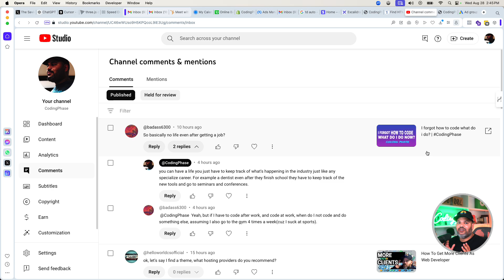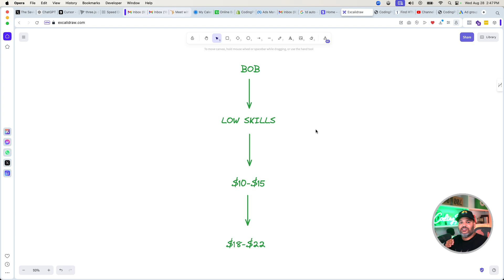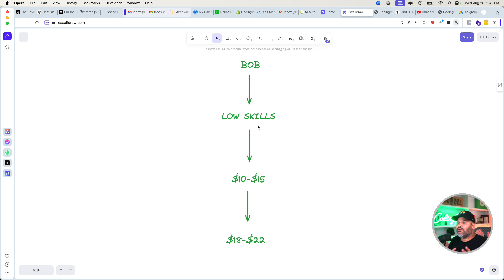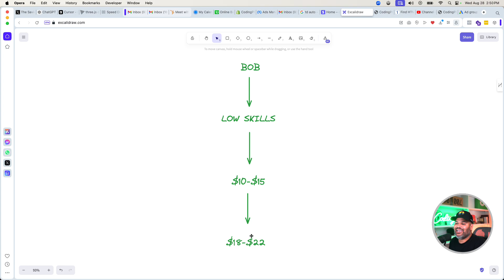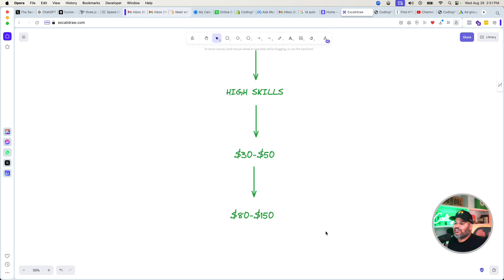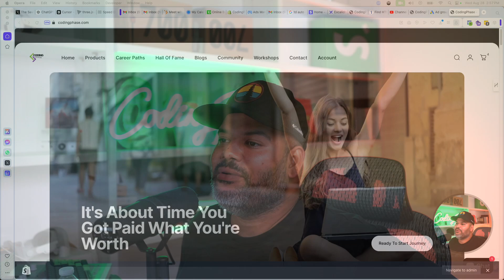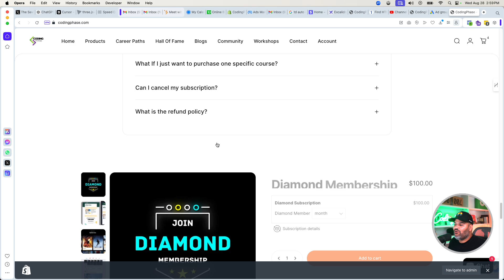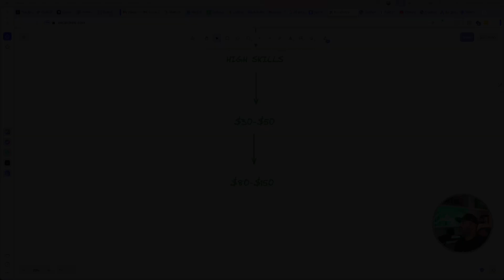Web Developers Never Stop Learning.... No Life?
In today's video, we're diving into the crucial topic of how to be a good developer by staying updated with the latest trends and technologies in the industry—without sacrificing your personal life! 🌟

Being a developer is more than just writing code. It's about continuous learning and adapting to new tools, languages, and frameworks. But does that mean you have to be plugged in 24/7? Absolutely not!